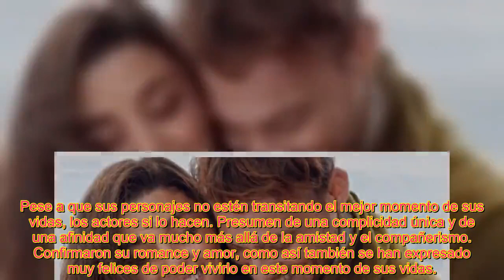¡ HACE UNAS HORAS ! El tr0pezón inesperado de Hande Erçel